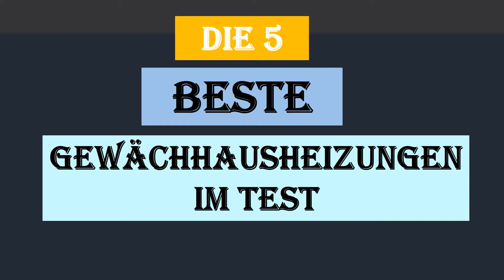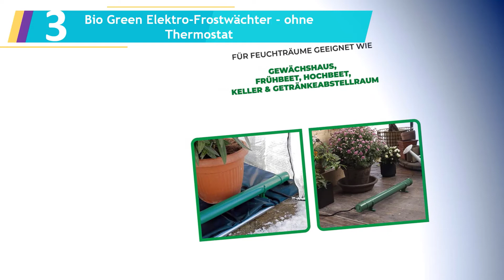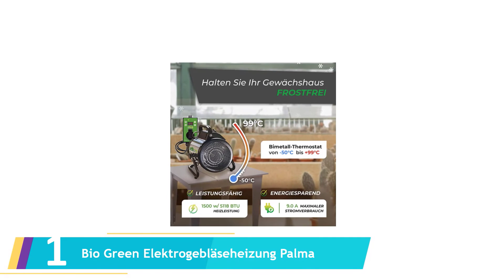Die 5 Beste Gewächhausheizungen im Test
Hier ist die Liste von Die 5 Beste Gewächhausheizungen im Test.

01. Bio Green Elektrogebläseheizung Palma

02. 2 kW Edelstahl Gewächshausheizung/Frostwächter mit Gasschlauch

03. Bio Green Elektro-Frostwächter - ohne Thermostat

04. 4 kW Edelstahl Gewächshausheizung/Frostwächter

05. LightHouse Gewächshausheizung Ecoheat 80w